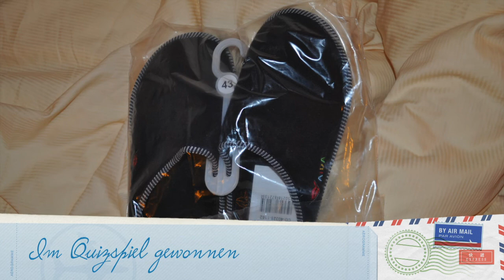AIDA Luna Transatlantiktour 2017 von Kiel nach New York 11.Tag 02.09.2017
An diesem Seetag (5.) war der Wellengang deutlich höher. Einige waren nicht beim Essen. Dafür aber im Kanada-Quiz-Spiel AIDA-Hausschuhe gewonnen.